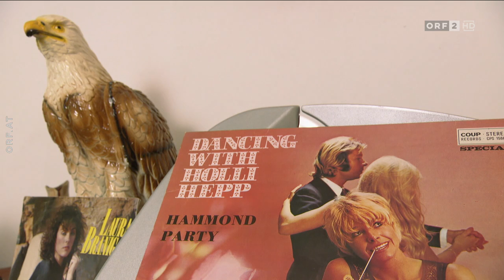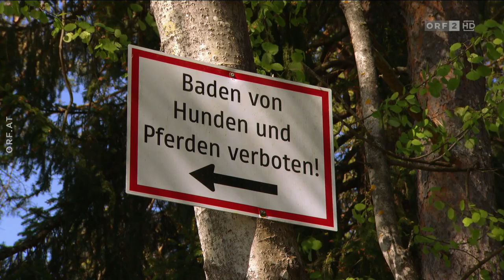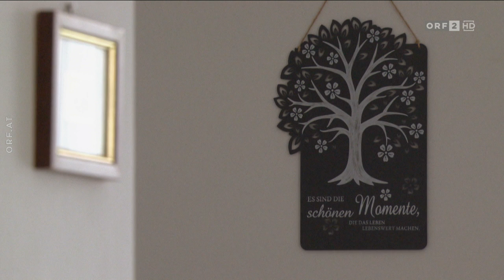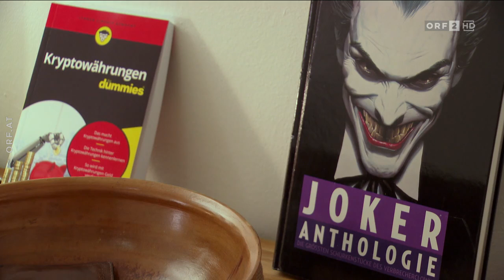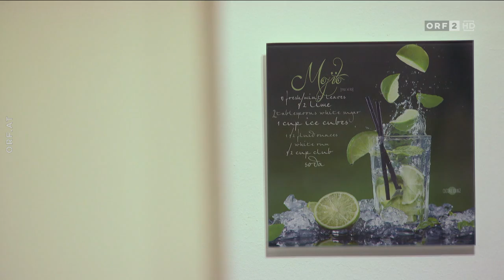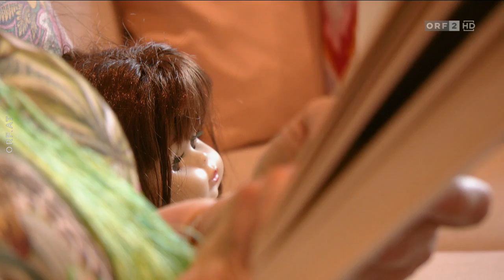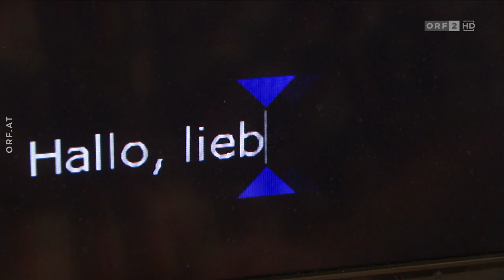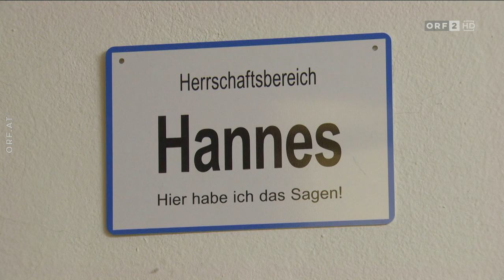2022 07 25 Liebesg'schichten und Heiratssachen Folge drei der neuen Staffel